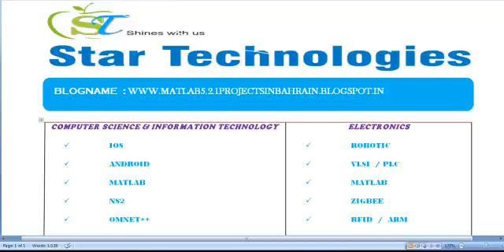MATLAB 5.2.1 PROJECTS IN BAHRAIN